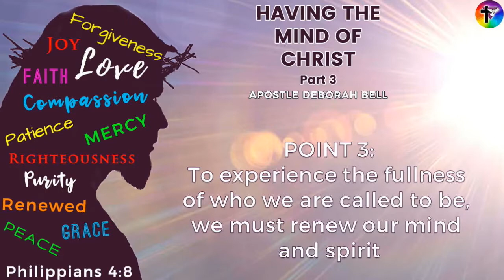Having the Mind of Christ (Pt 3) - Apostle Deborah Bell (Replay 11.03.18)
Let God break down any walls which are preventing you from having your mind completely changed by God. (1 Cor 2:12-16) Don't let seeds of doubt, or the lies of the enemy stop you from renewing your mind.

Deo Gloria Family Church is an affirming church.